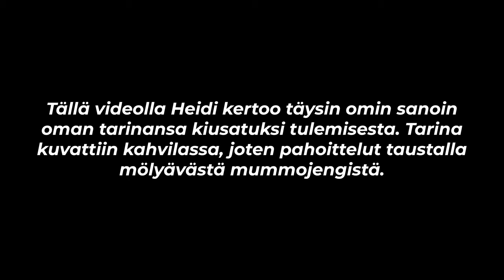STORYTIME: KIUSAAMISESTA TULI POLIISIASIA | BuenoTalk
*Klikkaa muuten tekstitykset päälle!

Heidi otti meihin yhteyttä koska halusi kertoa oman tarinansa kiusatuksi tulemisesti. Häntä kiusattiin koko alakoulun-ajan ja lopussa keinot olivat hyvinkin vähissä. Heidin pelasti huolehtiva lähipiiri sekä asiaan reagoivat ammattilaiset. Jos sua kiusataan, tai tunnet jonkun jota kiusataan, ÄLÄ SIVUUTA TÄTÄ ASIAA! vaan pyydä tilanteeseen apua. Vaikka tekisi kuinka kipeää, puhuminen on ainoa tapa miten asia voidaan saada loppumaan!

Tässä sulle vähän pohdittavaa! Kommentoi alle tai keskustele kaverin kanssa 👌:
- Miksi kiusaamiseen on niin vaikea puuttua?
- Miksi kiusaamista tapahtuu?
- Mikä sun mielestä on paras tapa puuttua kiusaamiseen?
- Mitä ihan jokainen voisi tehdä, jotta uusia kiusaamistilanteita ei syntyisi?